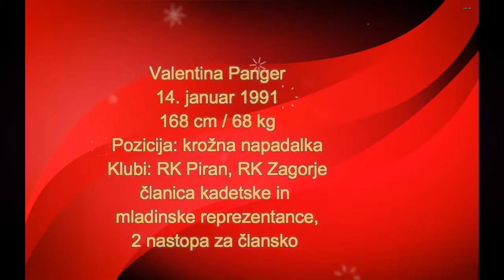Valentina Panger handball player presentation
Video presentation of Slovenian handball player, Valentina Panger.

Video predstavitev slovenske rokometne igralke Valentine Panger.